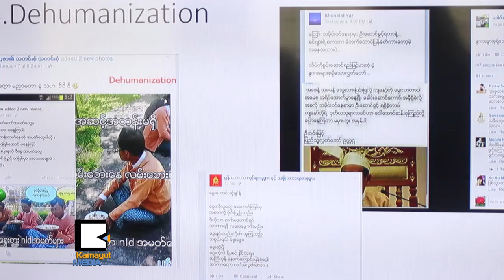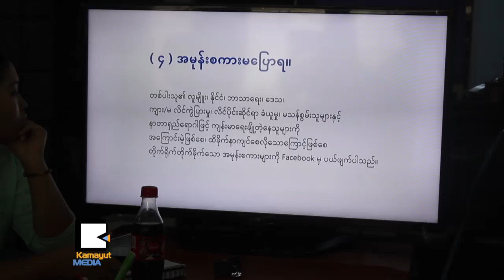Facebook ရဲ႕ လူမႈဆက္ဆံေရးေၾကညာခ်က္ေတြကို လိုက္နာရမယ္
ဆိုရွယ္မီဒီယာေပၚက အမုန္းစကားန႔ဲ ပတ္သက္ၿပီး မီဒီယာေတြနဲ႔ ေဆြးေႏြးျခင္း Workshop ကို မတ္လ ၃၁ ရက္ေန႔က Myanmar ICT for Development Organization (mido) အဖြဲ႔က ျပဳလုပ္ခဲ့ ပါတယ္။